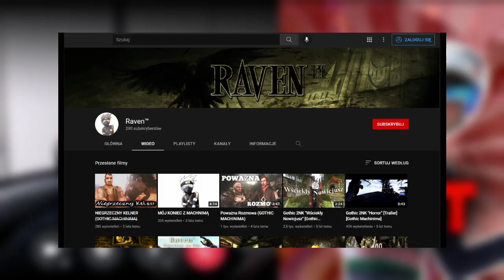DOMINEWS: O swoich początkach na YT, aktualnej sytuacji Reprezentacji Polski | Wywiad 🎙️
Dominik jest twórca internetowym i prowadzącym kanału DOMINEWS. Znany głównie z serii "Kim jest..." w której przedstawia historie legendarnych filmów na youtube a także przedstawia dużo informacji o ich twórcach.
►Rozmawiałem z: @DOMINEWS
►Miniaturkę przygotował:  Masa#0254
►Realizacja i montaż - Patrykosikk
►Prowadzący - Patrykosikk

𝐑𝐨𝐳𝐝𝐳𝐢𝐚𝐥𝐲:
0:00-0:35 Wstęp
0:35-11:04 Jak zacząłeś na youtube?
11:04-15:10 Czy oglądasz piłkę nożną ?
15:10-17:35 Jakim klubom kibicujesz?
17:35-18:52 Czy byłeś kiedyś na stadionie?
18:52-20:58 Na "pan" czy na "ty"?
20:58-24:20 Czy grałeś kiedyś w piłkę?
24:20-25:51 Czy przez youtube miałeś problemy w nauce?
25:51-26:35 Czy interesujesz się skokami ?
26:35-28:26 Jaka była twoja najdziwniejsza sytuacja w życiu?
28:26-29:34 Czy znasz jakiegoś youtubera osobiście?
29:34-31:32 Jaka jest twoja ulubiona postać z memów?
31:32-33:20 Jaka jest twoja ulubiona gra?
33:20-35:25 Jaka jest twoja ulubiona potrawa?
35:25-37:20 O Unboxallu.
37:20-38:19 Czy grałeś kiedyś w minecraft?
38:19 Zakończenie